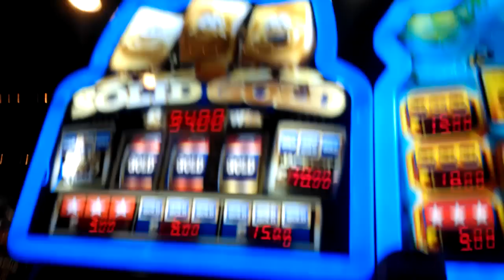wb solid gold big board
She put £5 in it about 2 hours before and now had just put £2 in it